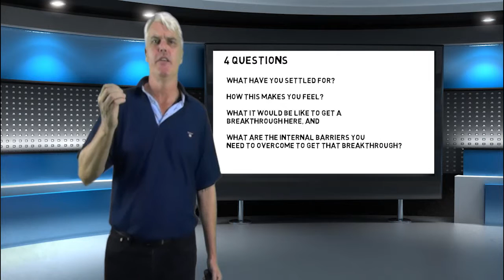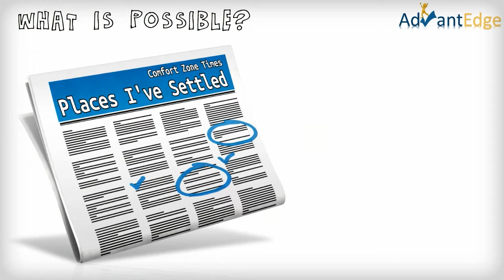Forging Success - What have you settled for?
Now you know why you need to get out of your comfort zone let's take everything we've considered and turn it into your action plan.

You are going to be tempted to blow this off but let me assure you, that everything you need to do in achieving your success is in the execution.
This exercise will take you about 20 minutes to complete. I recommend that you turn off your phone, close down your email, and anything else that might distract you for the next 20 minutes.

I've got just four questions for you:
What have you settled for?
How this makes you feel
What it would be like to get a breakthrough here, and
What are the internal barriers you need to overcome to get that breakthrough?

What areas in your life have you settled for?
That is, which areas of your life are still firmly in your comfort zone? Perhaps it's your health. Maybe your marriage. Or your career. Perhaps it's your finances. Maybe your parenting.
I don't know. But you do. Take a good hard look at the different areas of your life and write those areas down in the workbook.